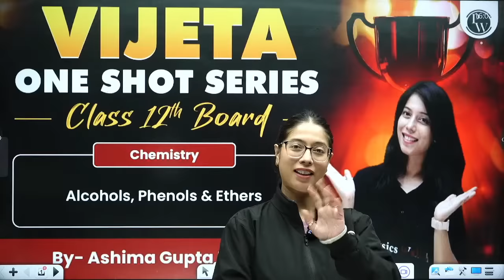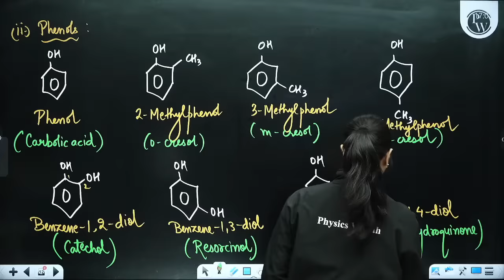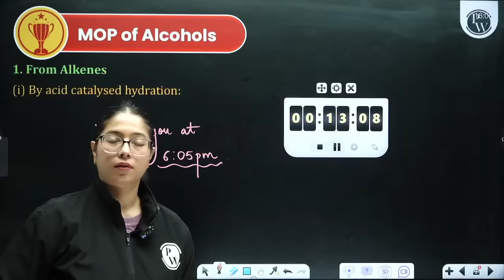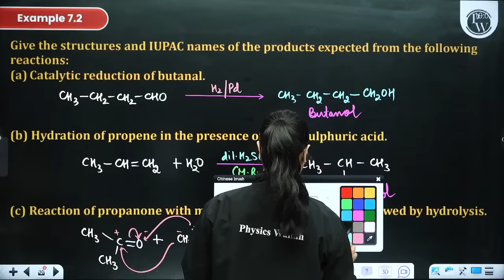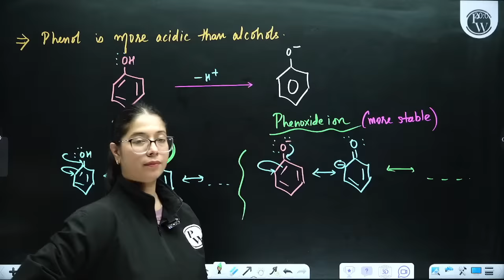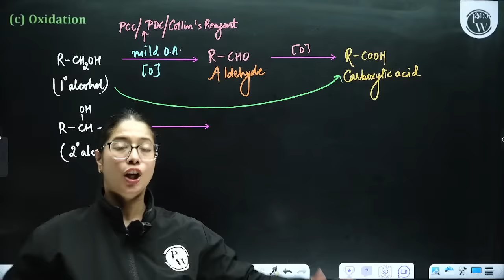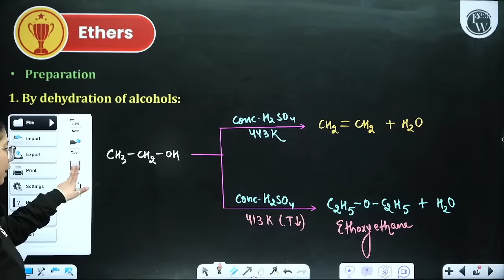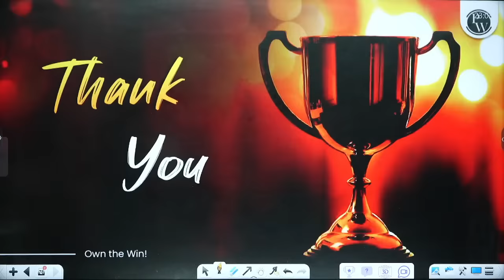ALCOHOLS, PHENOLS AND ETHERS in 1 Shot: All Concept & PYQs Covered | Class 12th Boards | NCERT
VIJETA SERIES CLASS-12TH

✒️ We will cover the CBSE board syllabus of Physics, Chemistry, Botany, Zoology, Maths and English.
✒️ LIVE Lecture will be provided on the NCERT Wallah YouTube channel.
✒️ Most Important Questions Practice Sheet will be provided after each Chapter Completion.
✒️The weekly schedule of the lecture will be provided on the NCERT Wallah Community page.
✒️ Classes will be held on a weekly basis Monday to Saturday.
✒️ Syllabus will be covered till 30th Jan 2024.
✒️ After completion of Syllabus CBSE Sample Paper Discussions will be held.
✒️ Subject Wise MARATHON Session will be held before the relevant subject exam.

LINKS ✨

Master Alcohols, Phenols, and Ethers in just one shot! Dive deep into Class 12th Boards preparation with our comprehensive coverage of all concepts and previous year questions. Simplify your study routine, enhance your understanding, and conquer your exams.
📌 𝐍𝐂𝐄𝐑𝐓 𝐖𝐀𝐋𝐋𝐀𝐇 𝐒𝐎𝐂𝐈𝐀𝐋 𝐌𝐄𝐃𝐈𝐀 -
📌 𝐏𝐇𝐘𝐒𝐈𝐂𝐒 𝐖𝐀𝐋𝐋𝐀𝐇 𝐒𝐎𝐂𝐈𝐀𝐋 𝐌𝐄𝐃𝐈𝐀 -
⏳Timestamps:

"00:00 - Introduction
04:26 - Alcohols, Phenols and Ethers
11:29 - Classification
30:45 - Nomenclature
1:39:28 - Structure of functional group
1:51:57 - MOP of alcohols
3:05:37 - MOP of phenols
3:25:36 - Physical properties
3:39:51 - Chemical properties of alcohols
5:13:24 - Chemical properties of phenols
5:35:55 - Commercially important alcohols
5:48:49 - Ethers
7:02:24 - Thank You Bacchon!"